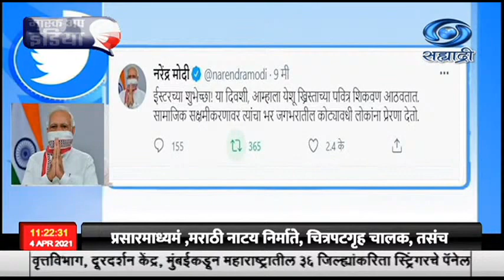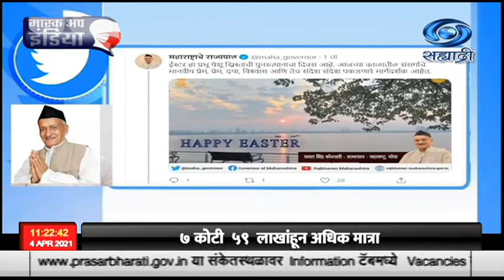प्रेम,स्नेह, सद्भाव यांची शिकवण देणारा ईस्टर सण आज जगभरात साजरा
प्रेम,स्नेह, सद्भाव यांची शिकवण देणारा  ईस्टर सण आज जगभरात साजरा केला जात आहे. प्रभू येशू ख्रिस्तांच्या पुनरुत्थानाच्या आनंदाप्रित्यर्थ हा दिवस साजरा केला जातो. त्यानिमित्तानं सर्व गिरीजाघरांमध्ये ख्रिस्ती बांधव एकत्र येऊन एकमेकांना शुभेच्छा देतात.. आजही गिरिजाघरांमध्ये प्रार्थनेचं आयोजन करण्यात आलं आहे. राष्ट्रपती रामनाथ कोविंद यांनीही देशवासियांना ईस्टर सणानिमित्त शुभेच्छा दिल्या आहेत. मानवता, क्षमाशील वृत्ती, समर्पण, सत्य यासारख्या मूल्यांची शिकवण प्रभू येशू ख्रिस्तांनी दिली, असं राष्ट्रपतींनी आपल्या संदेशात म्हंटल आहे. उपराष्ट्रपती एम व्यंकैया नायडू, पंतप्रधान नरेंद्र मोदी यांनीही जनतेला इस्टरच्या शुभेच्छा दिल्या आहेत. इस्टरचा सण उत्तम आरोग्य प्रदान करणारा होवो असं उपराष्ट्रपतींनी आपल्या संदेशात म्हटलं आहे. तर सामाजिक सशक्तीकरणाचं जागतिक प्रेरणास्थानअसलेल्या प्रभू येशू ख्रिस्तांच्या  पवित्र शिकवणीचं आपण सगळे स्मरण करूयात, असं पंतप्रधान नरेंद्र मोदी यांनी आपल्या संदेशात म्हटलं आहे.
  ईस्टर हा प्रभू येशू ख्रिस्तांच्या पुनरुत्थानाचा दिवस आहे. आज कोरोना संसर्गाच्या कठीण काळात येशू ख्रिस्तांचा मानवता, प्रेम, दया, क्षमा आणि  त्यागाचा संदेश सर्वांसाठी  मार्गदर्शक आहे, असं राज्यपाल भगत सिंग कोश्यारी यांनी आपल्या शुभेच्छा संदेशात म्हटलं आहे.